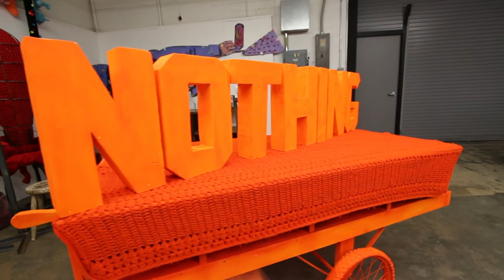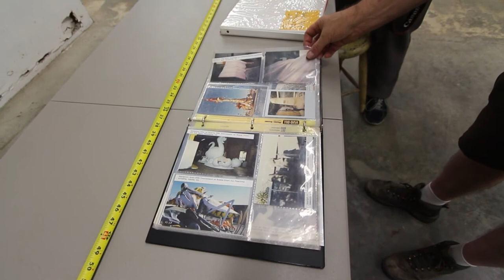Ralph Eaton in Roanoke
Ralph talks about being an artist and what he loves about Roanoke, VA.